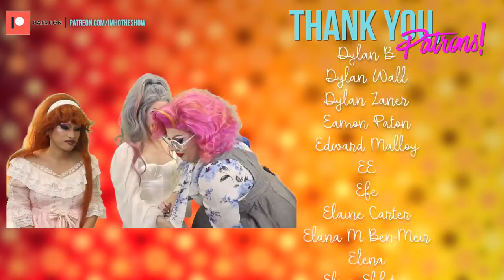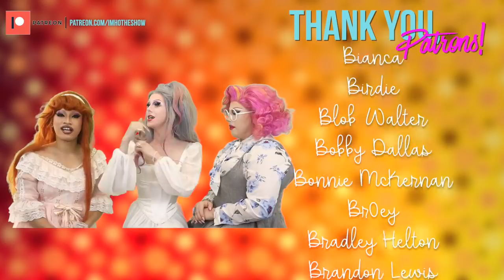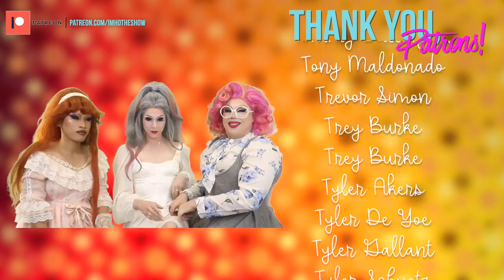IMHO | Drag Race España Episode 2 Review!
¡Escúchame!

Tip us!

Patron us!

Cameo us!

IMHO: The Show
5315 N Clark St #208

Call us!